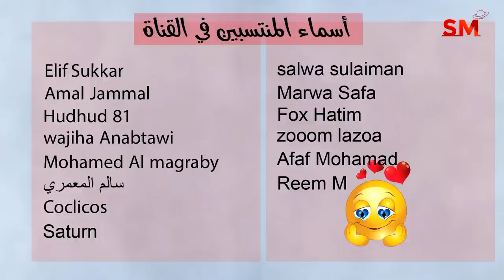توقعات الأبراج اليوم الأحد 30 نيسان أبريل 2023 سعيد مناع